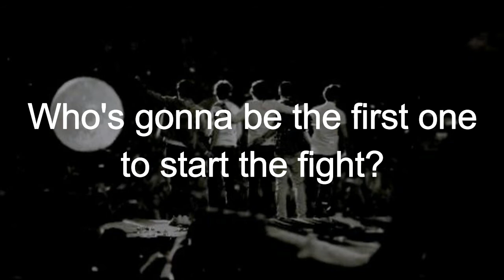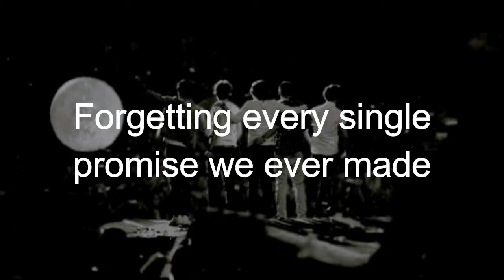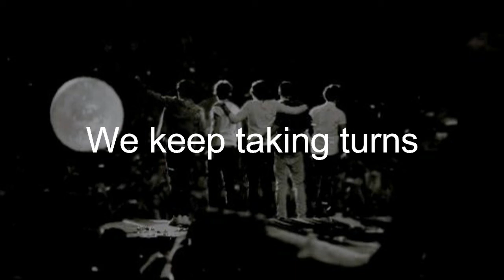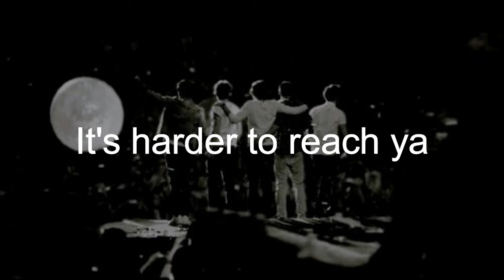One Direction - Spaces (Lyrics)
Song: Spaces

I have no ownership over the song.

Lyrics:
Who's gonna be the first one to start the fight?
Who's gonna be the first one to fall asleep at night?
Who's gonna be the last one to drive away?
Who's gonna be the last one to forget this place?

Oh spaces between us
Keep getting deeper
It's harder to reach ya
Even though I try
Spaces between us
Hold all our secrets
Leaving us speechless

Who's gonna be the first to say goodbye?

Who's gonna be the first one to compromise?
Who's gonna be the first one to set it all on fire?
Forgetting every single promise we ever made

Spaces between us
Spaces between us
The spaces between us